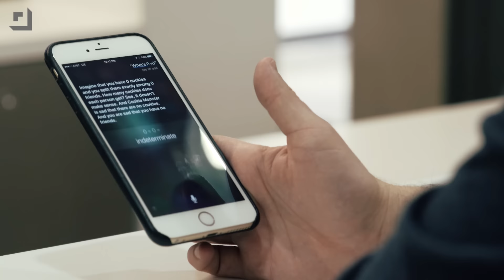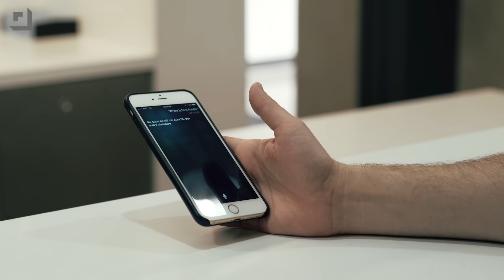Siri's Greatest Hits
Siri has grown up over the past few years, but she hasn't lost her sense of humor. Our new video showcases some of her funnier responses.